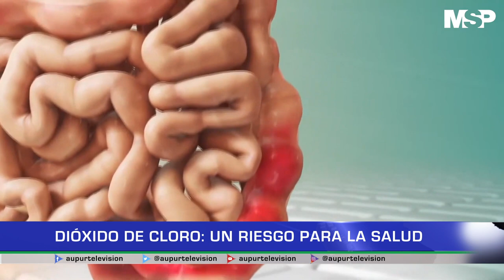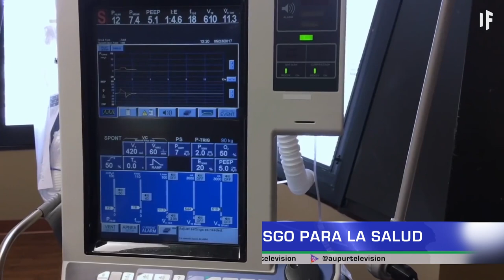Dióxido de cloro: un riesgo para la salud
Irresponsablemente, muchas personas están recurriendo a ingerir dióxido de cloro bajo la desinformación de que este compuesto químico ayuda a combatir el COVID-19. En nuestro espacio de salud, una especialista nos cuenta los riesgos de esto y el por qué es tan peligroso